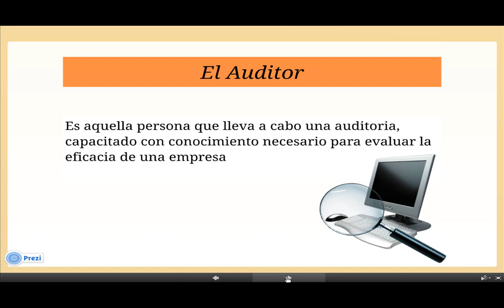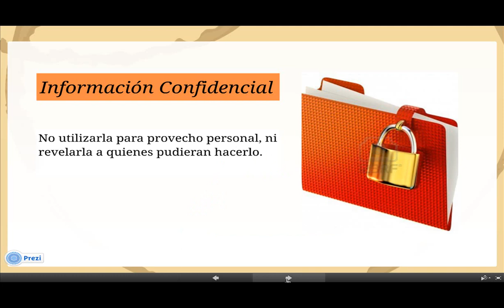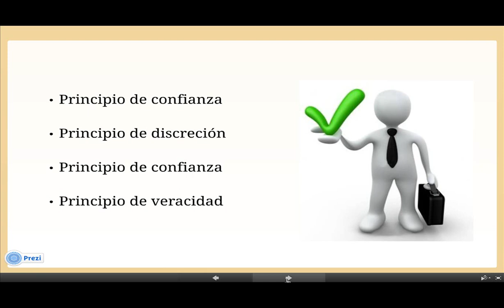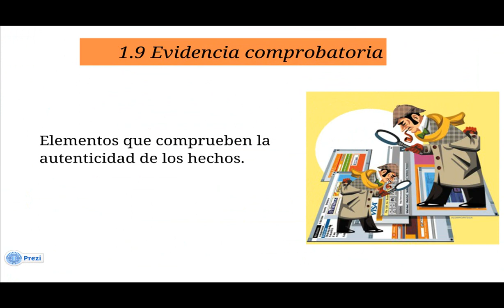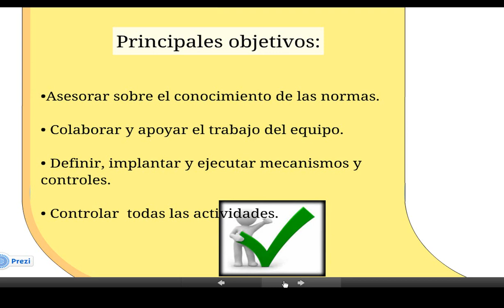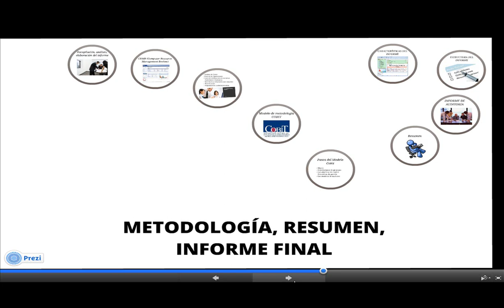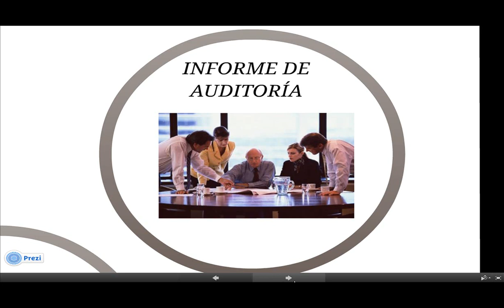Equipo 1.Auditoria en Informática. Instituto Tecnológico de Jiquilpan.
Video del equipo número 1.
de los alumnos de Lic. en Informática en Instituto Tecnológico de Jiquilpan.
Se ven temas de la 1ra Unidad de la materia Auditoria Informática.